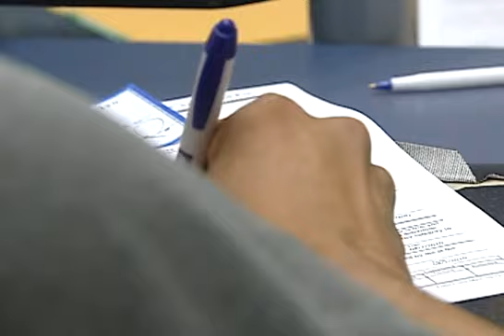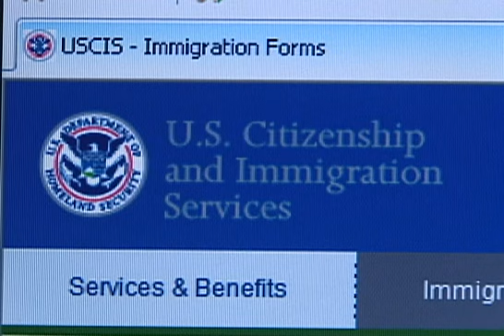Cuidado con el fraude- Noticiero Con Myrka Dellanos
Con el Alivio Migratorio del Presidente Obama también se abre la puerta a que inmigrantes sean víctimas de fraudes.